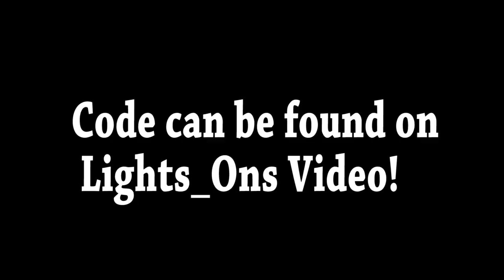Fousheé - Deep End (Fortnite Music Blocks) Code! ft. Lights_On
Deep End By @FousheeLive in Fortnite Music Blocks!